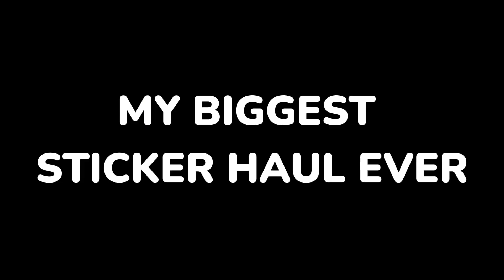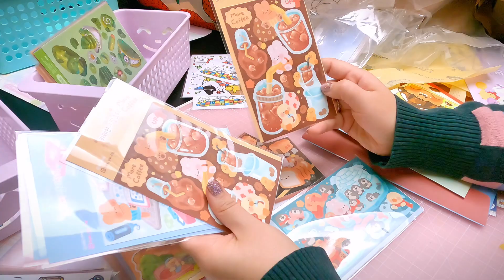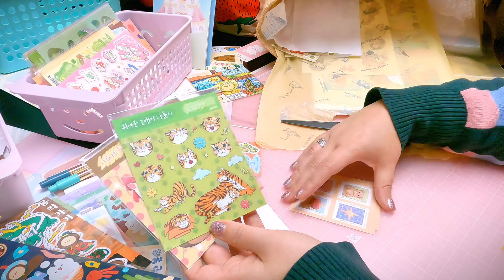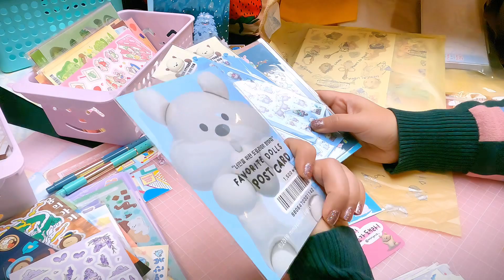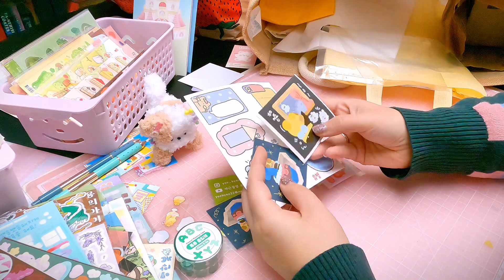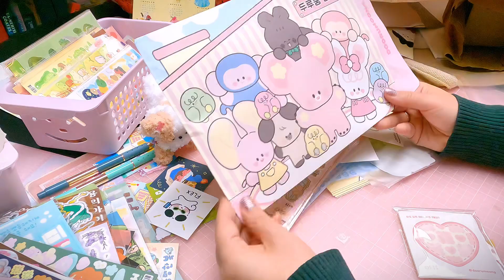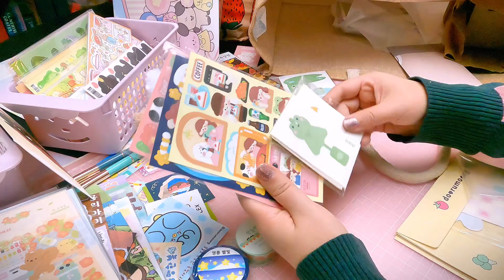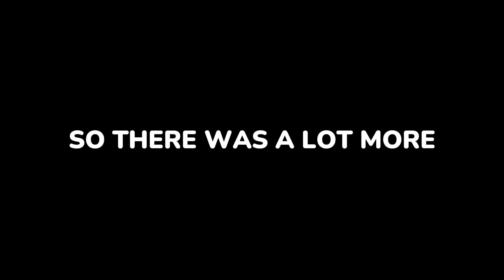My Biggest Korean Sticker Haul Ever! | Illustration Korea Daegu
I recently attended the Illustration Korea event which was held in Daegu South Korea. Here's some of the items I purchased!

Wackymailpop.com

Popshop Live app:
popshop.live/wackymailpop
use invite code: WACKYM